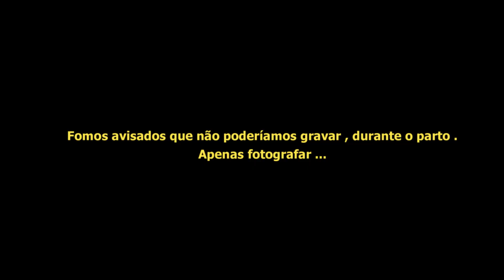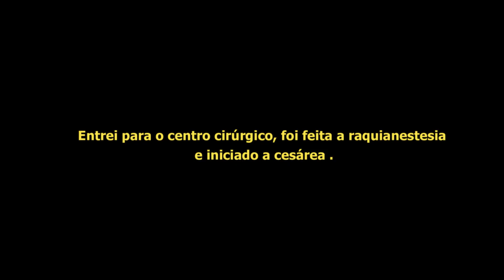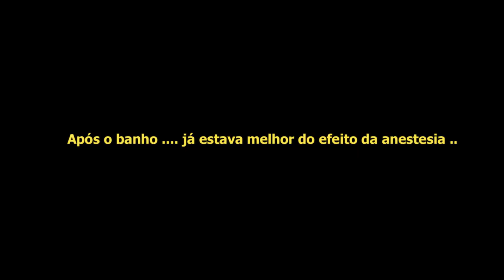LAVÍNIA NASCEU ♥ O QUE ACONTECEU NO MEU PARTO ?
Compartilha meu canal para todos seus amigos, ficarei muito feliz pelo carinho . Beijo ,fiquem com Deus e até mais !!